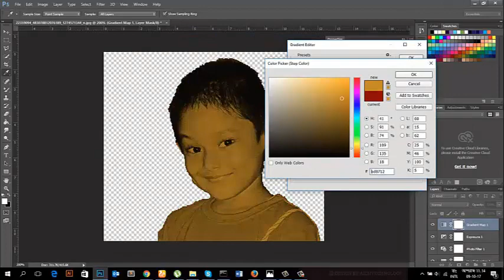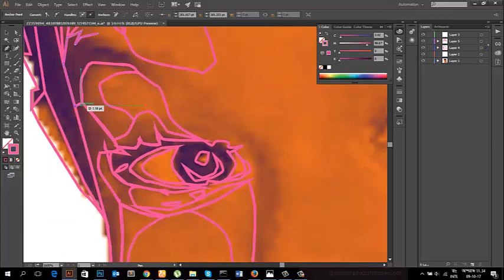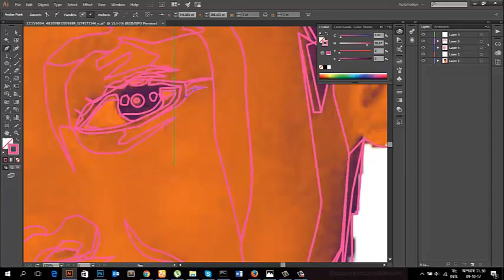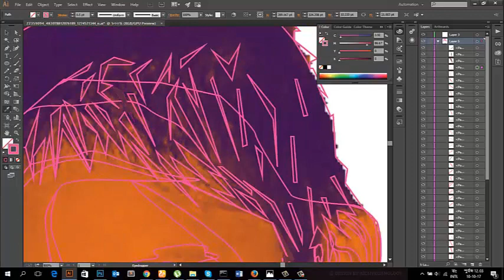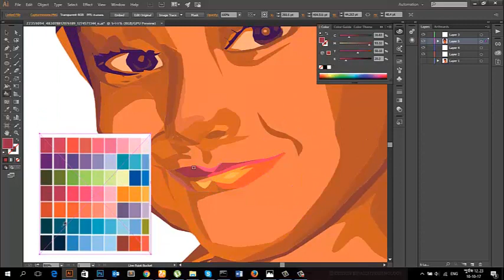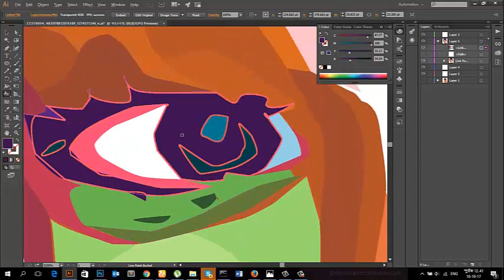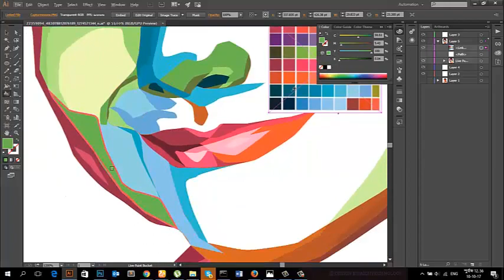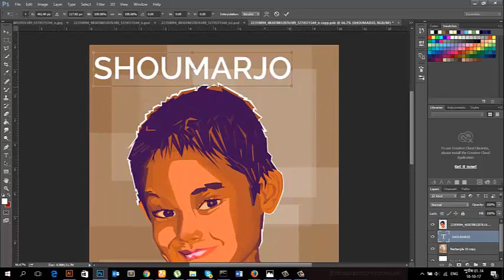Kids WPAP Tutorial - Illustrator/PHOTOSHOP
Video is a video tutorial on how to create a vector , flat , retro , and others ,
please watch from beginning to end , you will see step by step ,
follow as in the video above , for maximum results , please repeat many times ,